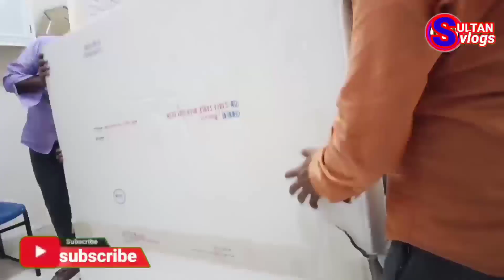Oman |salalah |muscat carpenter work|sultan_rajasthani